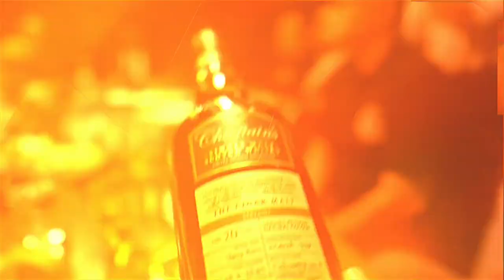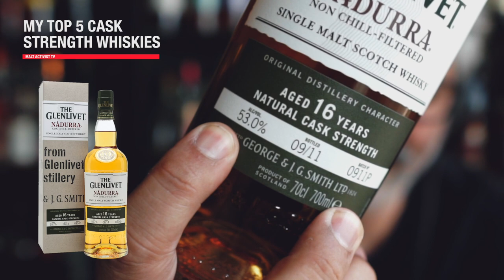My Top 5 CASK STRENGTH WHISKIES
If you're anything like me then this list is for you. I list my Top 5 Cask Strength Whiskies which you must have on your shelf. The higher the strength the better the whisky !!

00:00 INTRO
01:47 WHISKY 1
05:31 WHISKY 2
07:06 WHISKY 3
09:47 WHISKY 4
11:41 WHISKY 5
14:02 FINAL THOUGHTS